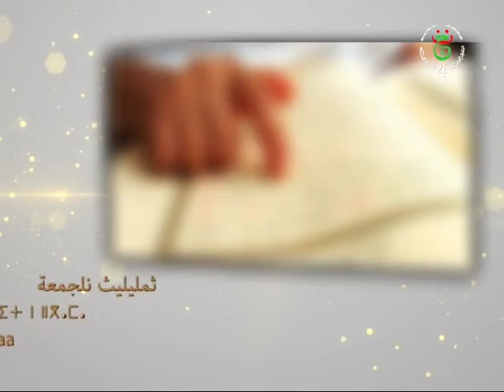thimlilith n ledjemeaa du 31/08/2018